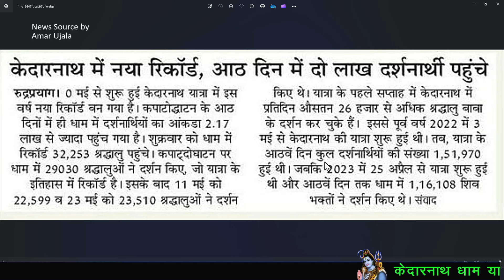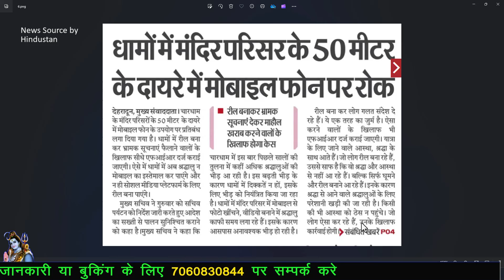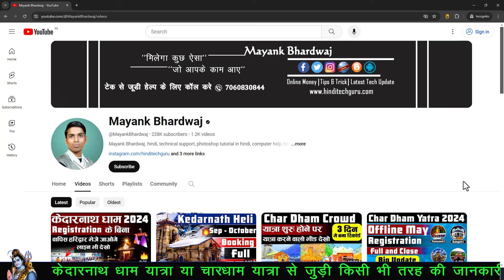Ban on mobile in Kedarnath Dham Big Update 2024 | केदारनाथ में रील बनाने वालो की अब होगी FIR 📵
Hi,
I Am Mayank Bhardwaj. Agar aap kedarnath dham ja rahe ho. or aap soch rahe ho vaha jakar aap reel bnayenge. to yh update aap logo ke liye hai.